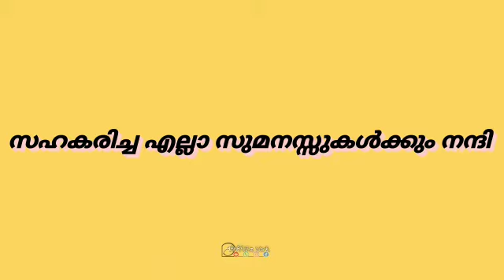ഒരു വയ‌റൂട്ടാം -SPC cadets---GHSS CHAIPANKUZHI